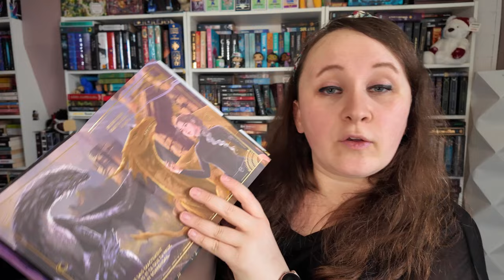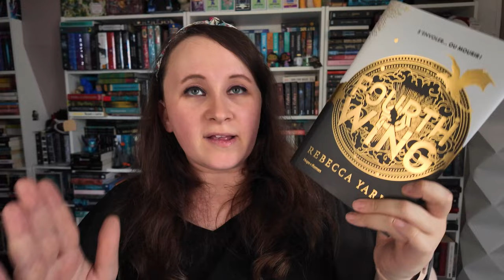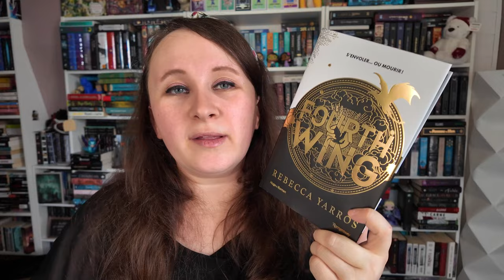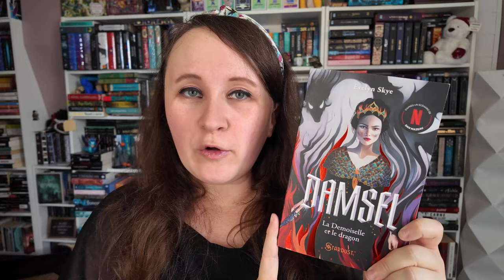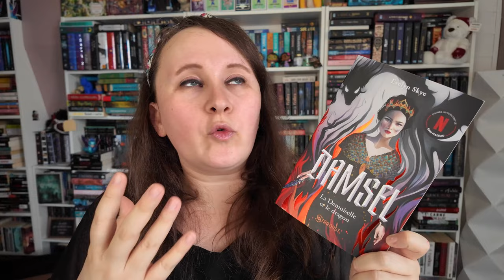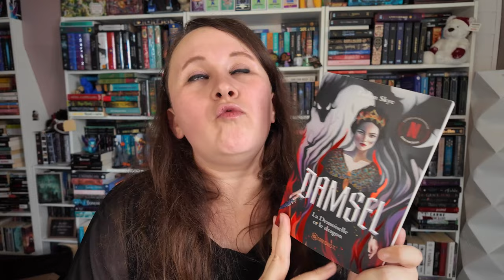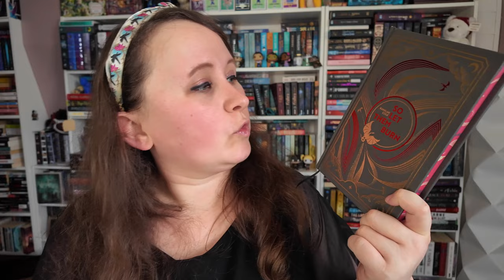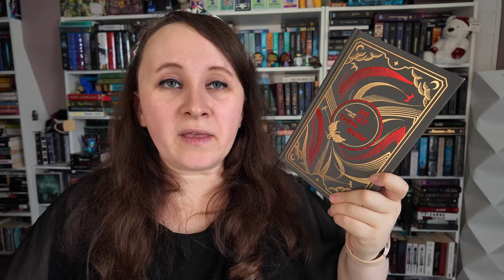📖 POINT LECTURE : 3 livres avec des dragons 🐉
⭐ J'AI PARLÉ DE :
- Fourth Wing
- So let them burn

🎥 VIDÉO : Toute la vidéo a été réalisée par mes soins des animations aux montages. Je filme avec un CANON G7X Mark III et j'utilise une softbox lorsque la luminosité naturelle n'est pas satisfaisante.